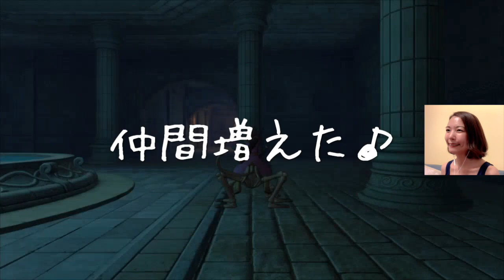え…どゆこと…？少女の妹さんはきれいなお姉さんでした。『ドラゴンクエスト11S』顔出し女性実況 #10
訳ありっぽい謎の少女ベロニカちゃんの妹を探すことになりました！
ダンジョンに一人で行っちゃったってこんなちっちゃい子の妹が…？ってなりましたが、妹さんの意外すぎる見た目にびっくり…！

毎日19時にゲーム実況動画アップしています。

晩酌写真とか弾き語り動画とかアップしてます。